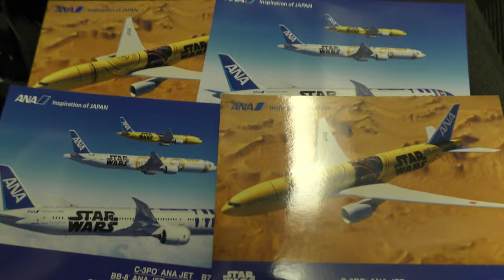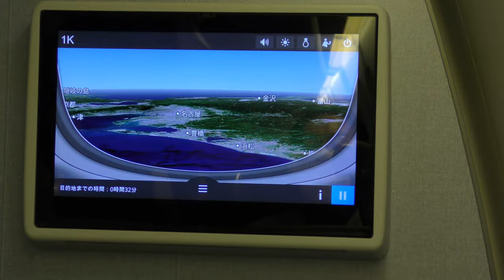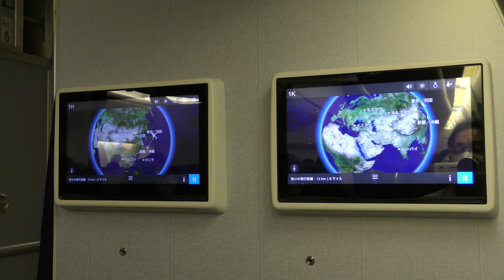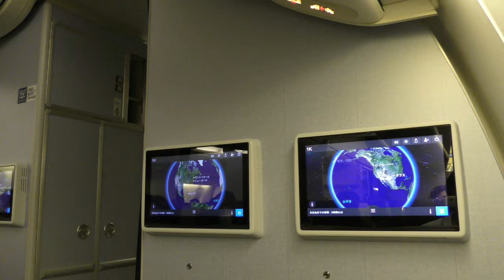【ANAプレミアムクラス夕食】ANA474便、那覇空港→羽田空港B777- 200(JA743A) Naha to Haneda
2022年10月9日撮影、ANA474便、那覇空港→羽田空港B777- 200(JA743A)より撮影したダイジェスト・ハイライト映像です。

Everyday Update!